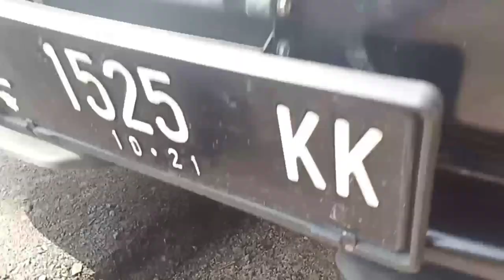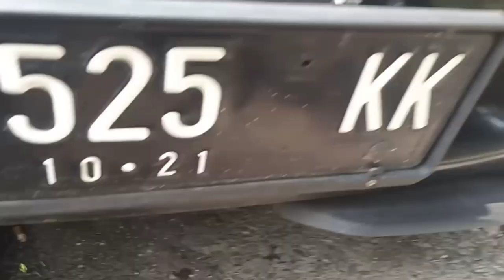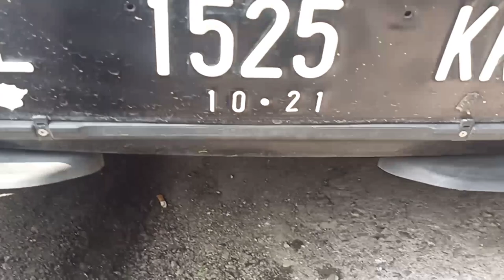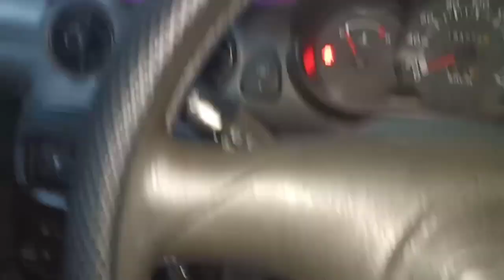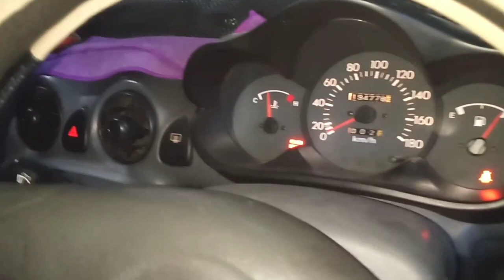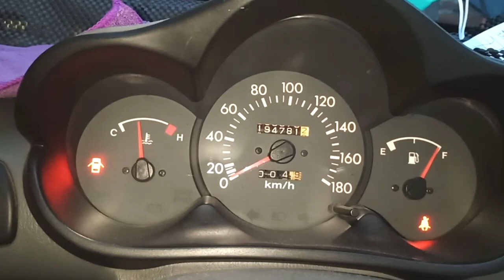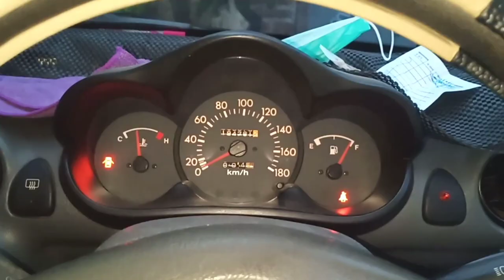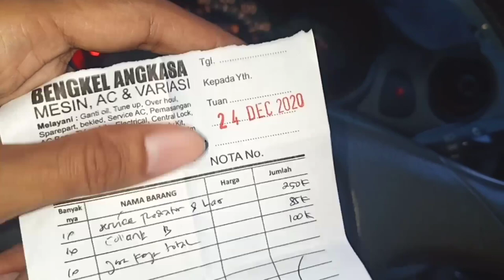AtozVlog - JEBOL !!! Akibat Tidak Pernah Korok Radiator | Hyundai Atoz 2001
Mobil     : Hyundai Atoz GLS 2001
Kamera  : HP Vivo V15 + Gopro Hero 7 Black
                  (1080p / 30fps)
Alamat Bengkel : Jl Gunungsari 210 Surabaya

Terimakasih